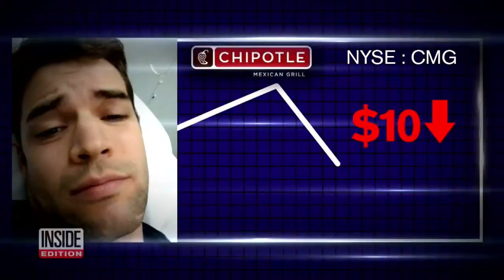‘Supergirl’ Actor Jeremy Jordan Says Eating Chipotle Sent Him to the Hospital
Actor Jeremy Jordan from TV's ‘Supergirl’ says eating at a Chipotle restaurant sent him to the hospital last week. "I almost died," the actor said in his Instagram Stories Sunday. In the video, he was in the hospital with an IV in his arm. Chipotle claims an internal investigation determined it wasn’t their product that made the actor sick. "We were sorry to hear Jeremy was sick and were able to get in touch with him directly regarding where and when he ate," a spokesman said.